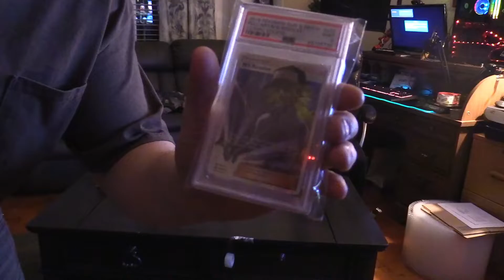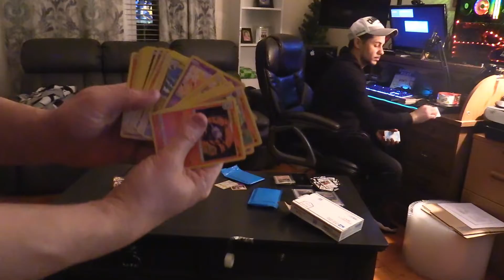$50 Mystery Box Sunday's Part 3 Pokemon Edition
Yes member's you know what it is! Another great unboxing video of Pokemon cards! Man I am addicted to it and love it! We have some pretty good cards and it was a better one than last time member's! Their isn't to much else to say because everything is in the video! If you like this video please give it a 15 likes mark and 2 new member's to join the fun! As always Be Strong, Be Kind, Be Positive, Be Safe, Be Strong, LIVE YOUR DREAM!

                         My Gaming Setup and got it all from Amazon

++MUSETEX Phantom Black ATX Mid-Tower Desktop Computer Gaming Case++
++ASUS Graphic Cards STRIX-GTX1060-A6G-GAMING++
++G.SKILL TridentZ RGB Series 16GB (2 x 8GB) (PC4 25600) F4-3200C16D-16GTZR++
++Cooler Master Hyper 212 Evo CPU Cooler w/ 4 Continuous Direct Contact Heatpipes, 120mm PWM Fan, Aluminum Fins, Intel LGA1151, AMD AM4/Ryzen++
++EVGA SuperNOVA 120-GP-0850-X1, 850 G+, 80 Plus Gold 850W, Fully Modular, FDB Fan, 10 Year Warranty, Includes Power ON Self Tester, Power Supply++
++GOgroove BassPULSE 5.1 Computer Speakers Surround Sound with Subwoofer, 80 Watts and Blue LED Glow Lights - Compatible with Desktop and PC Computers Supporting 5.1 Audio Input++
++BlueFinger Gaming Keyboard and Mouse,USB Wired Backlit Gaming Mouse and Keyboard Combo,Letters Glow, 3 Color Crack Backlit,Illumination Keyboard and Mouse Set for Game Work++

++Rule I++

++Rule II++

++Rule III++

++Rule 4++

+++Their are none!+++

Here are the Game's I am currently giving away once we hit 2k and so fourth!
(XBOX1) Ori And The Blind Forest
(XBOX1)Ryse Son of Rome
(XBOX1)PlayerUknown's BattleGrounds
(XBOX1)Call of Duty Black Ops III
(XBOX1)Call of Duty WWII
(XBOX1)Mortal Kombat XL
(XBOX1)Mortal Kombat X
(XBOX1)Halo 5
(XBOX1)Call of Duty Modern Warefare 2019
(PS4)Call of Duty Modern Warefare 2019